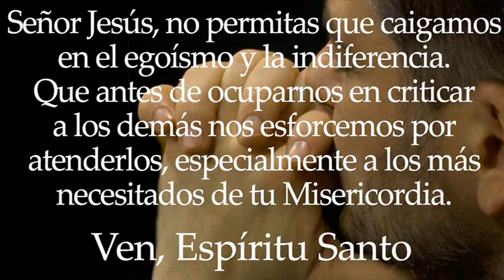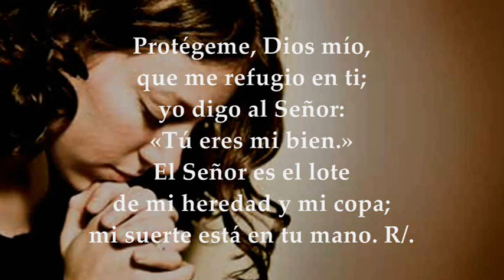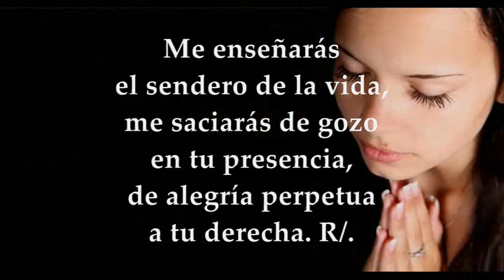VIERNES SEPTIEMBRE 10 DE 2021 | LUCAS 6,39-42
LECTURAS Y EVANGELIO EUCARISTÍA VIERNES SEPTIEMBRE 10 DE 2021 VIERNES XXIII SEMANA DEL TIEMPO ORDINARIO CICLO B
Primera Lectura: De la primera carta del apóstol san Pablo a Timoteo 1Timoteo 1,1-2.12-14 Salmo 15 R/.Tú, Señor, eres el lote de mi heredad Evangelio según San Lucas 6, 39-42